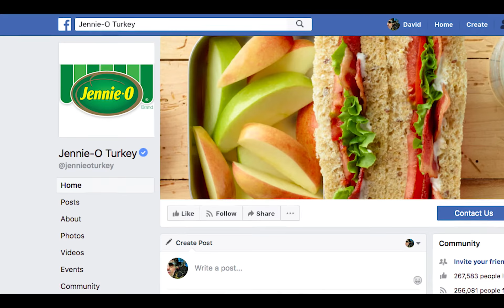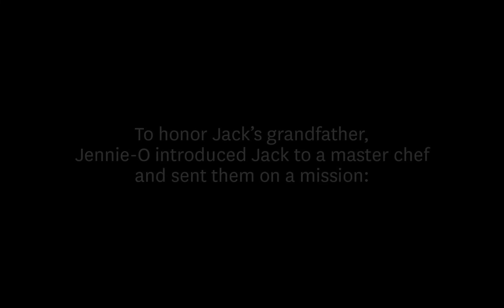Jack's Famous Meatballs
Find out why this young boy’s recipe became a family tradition